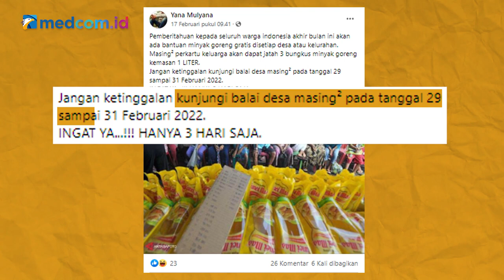[Ceki-ceki] Benarkah Ada Bantuan Minyak Goreng Gratis dari Pemerintah? Simak Faktanya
Di tengah kelangkaan dan mahalnya minyak goreng beredar sebuah narasi bahwa terdapat rencana bantuan minyak goreng gratis di seluruh kelurahan dan desa pada akhir bulan ini.

Benarkah akan ada bantuan minyak goreng gratis dari pemerintah?